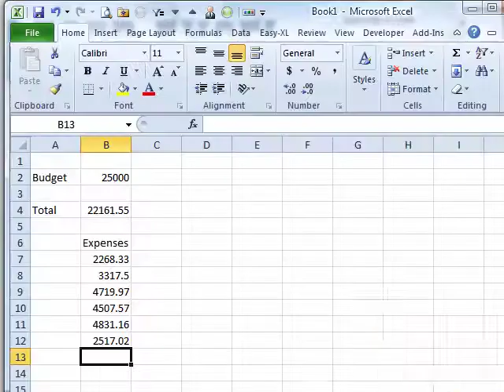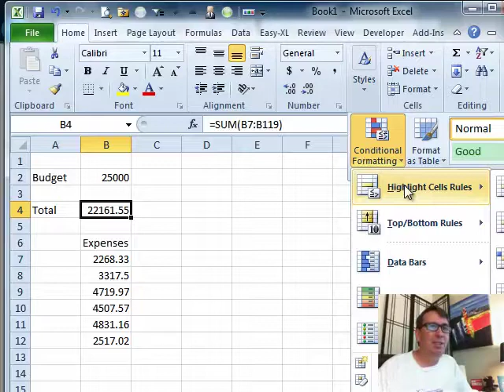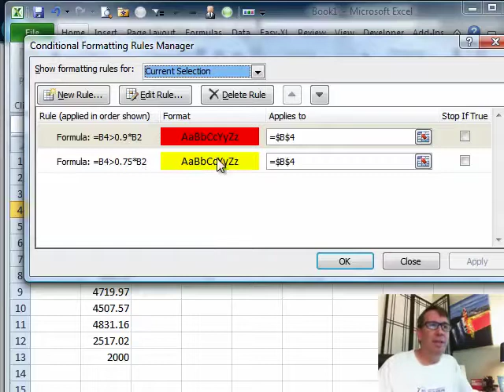Excel - Within 25% of Budget: Episode 1445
Microsoft Excel Tutorial: How to Highlight Cells Within 25% of the Budget in Excel | MrExcel Podcast.

Welcome to another episode of the MrExcel Podcast. In this episode, we will be discussing how to highlight cells within 25% of the budget in Excel. This is a common issue faced by many Excel users, and I am here to provide a solution.

Firstly, I want to remind our viewers that if you ever need a quick answer to an Excel problem, do not hesitate to visit MrExcel.com and post your question on our message board. Our community is always ready to help, no matter the time zone. Now, let's dive into the problem at hand.

We have a list of expenses and we want to highlight cells that are within 25% of the budget in one color, and within 10% of the budget in another color. To do this, we will be using conditional formatting. On the Home tab, go to Styles and select Conditional Formatting. Then, click on New Rule and choose "Use a formula to determine which cells to format". In the formula bar, enter =B4›.75*B2 for the first rule and =B4›.9*B2 for the second rule. This will highlight cells that are within 25% and 10% of the budget, respectively.

It is important to note that the order of the rules matters. The first rule should evaluate the second rule, and the second rule should evaluate the first. This ensures that the correct cells are highlighted. If the rules are in the wrong order, you can easily rearrange them by clicking on the rule and selecting "Move Up" or "Move Down".

I hope this solution helps you in your Excel projects. Thank you for tuning in to this episode of the MrExcel Podcast.

Table of Contents:
(00:00) Within 25% of Budget?
(00:15) Posting questions on message board
(00:41) Question: Highlighting cells within budget range
(00:56) Using conditional formatting
(01:06) Creating new rule with formula
(01:16) Setting up formatting for within 25% and 10% of budget
(01:47) Testing and adjusting rule order
(02:20) Clicking Like really helps the algorithm

This video answers these common search terms:
Budget
Conditional formatting
Episode 1445
Excel questions
Highlight cells
Learn Excel
Message Board
MrExcel Podcast
Within 10% of budget
Within 25% of budget

in a spreadsheet that keeps track of expenses, we want to mark the cell in one color if the expenses are within 25% of the budget and in another color if they are within 10% of the budget. In Episode #1445, Bill shows us how to do this.